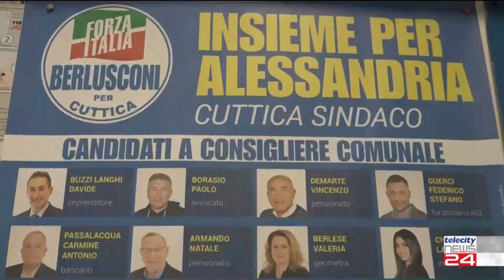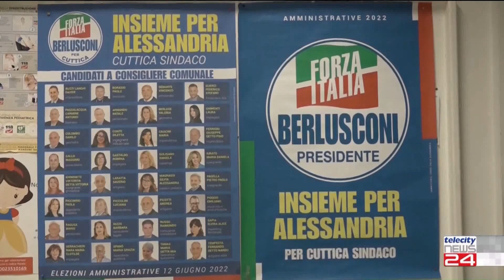12/05/22 - Presentata la lista elettorale di Forza Italia Alessandria per Cuttica Sindaco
12/05/22 - Presentata la lista elettorale di Forza Italia Alessandria per Cuttica Sindaco